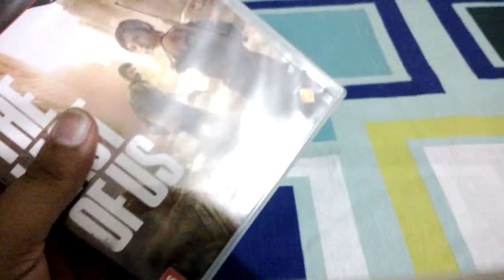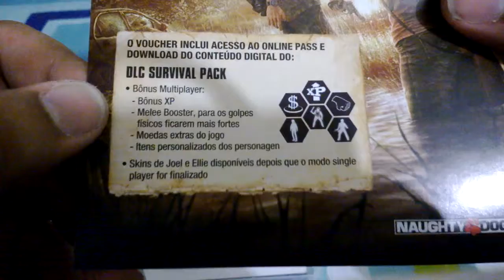[Unboxing - PS3] The Last of Us - PT-BR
Unboxing em português do jogo The Last of Us para Playstation 3.